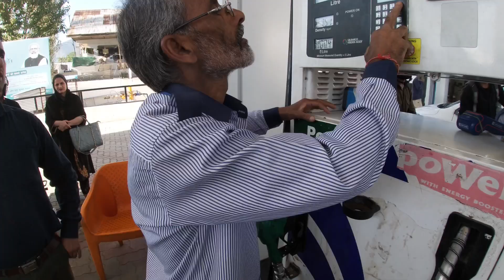Petrol Pump Py Ladie Hue 😡Dragon Ka Exhaust Nikl Diya💥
without Exhaust Reaction 🥵 Check out Guy's 💥
!! Assalamualaikum friends !!
!! DRAGON KO EXHAUST NIKL DIGA 💥!!
!! Need Support Guy's channel dead ho gya ae !!
!! Thumbnail PicsArt !!
!! Editing Inshot Capcut VN !!